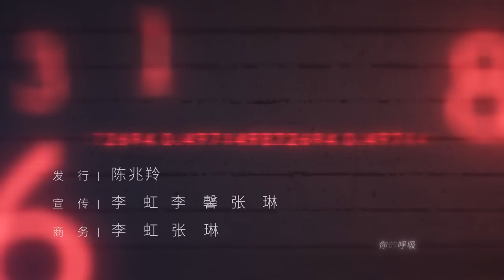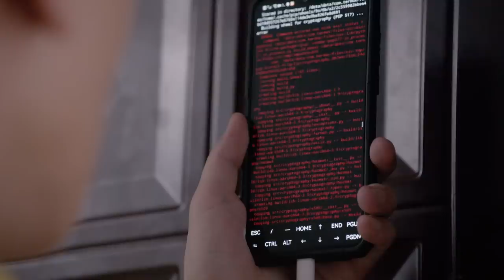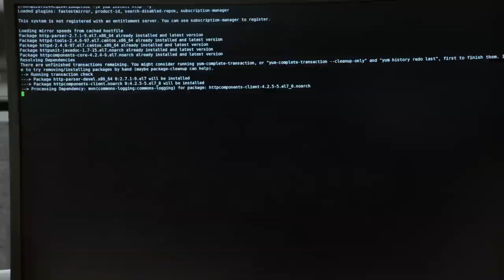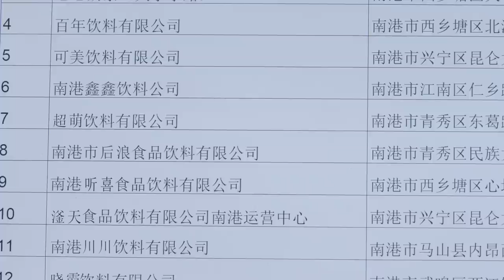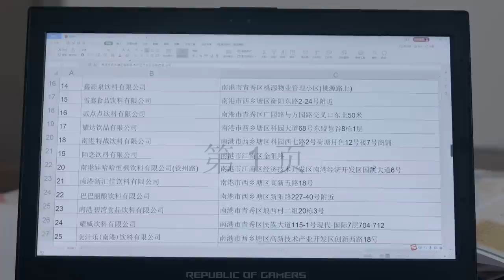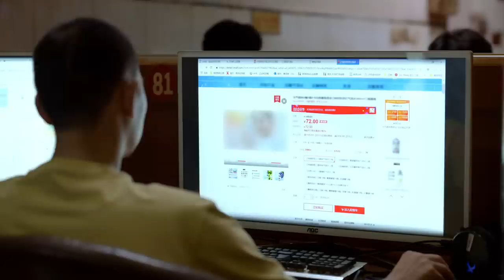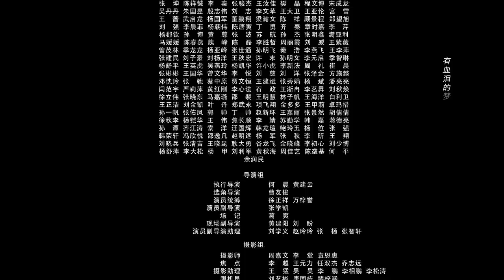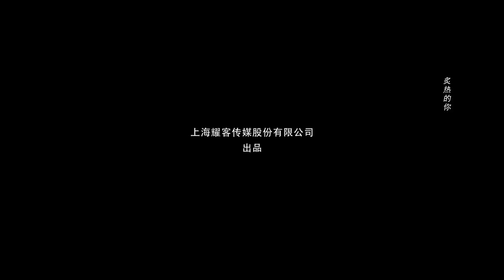ENG SUB【你安全吗？ | Are you safe？】EP17 檀健次 陈都灵携手演绎悬疑大片 惊险刺激 精彩不断